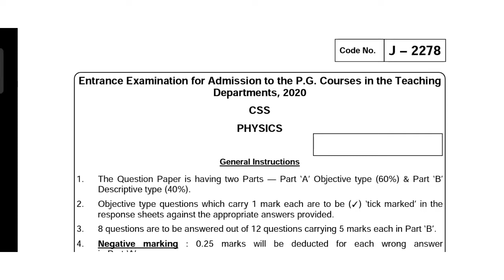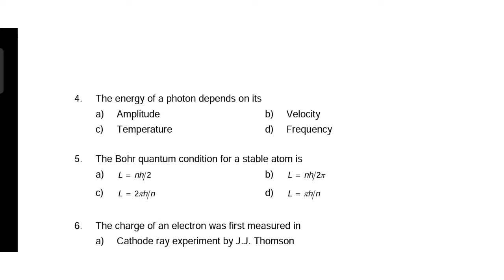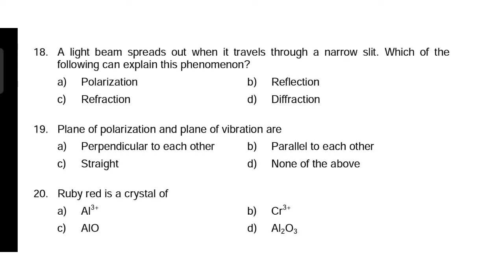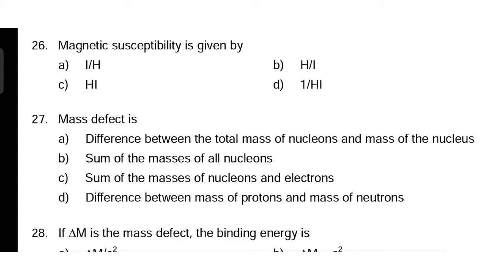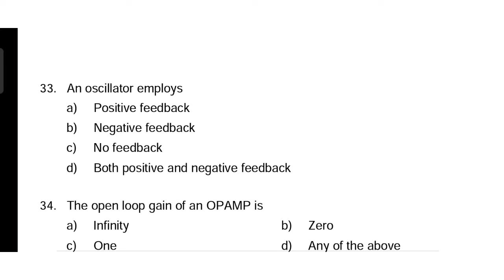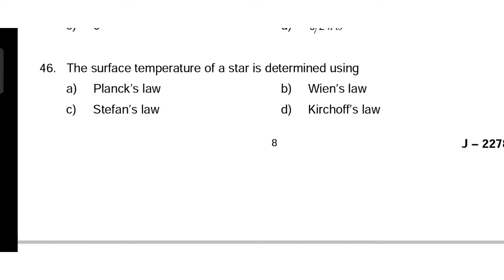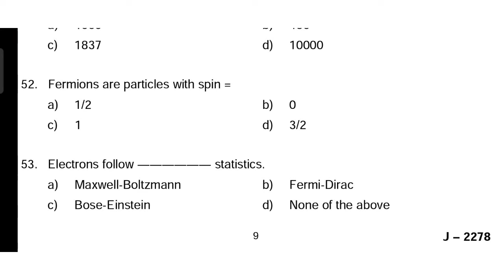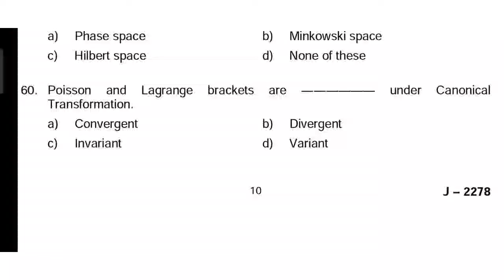kerala university pg entrance (physics )question answers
kerala university pg entrance
 previous year question  answers @virtualspace

link to download previous year question papers